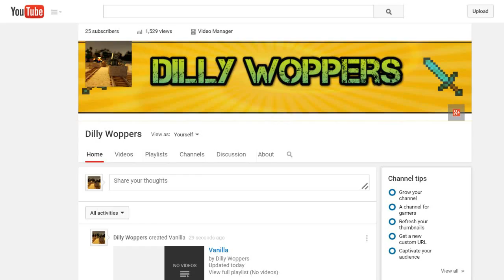Five nights at Freddy's 4 Gameplay - Getting to the second night (w/ facecam)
freaking ballz vinny, don't do that